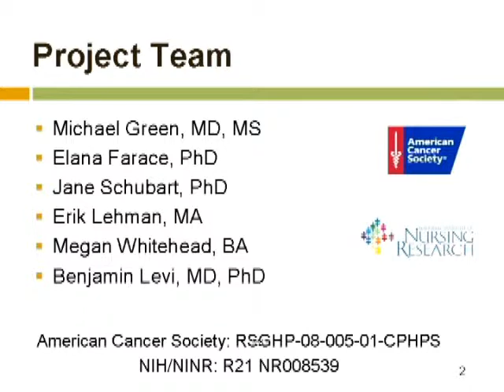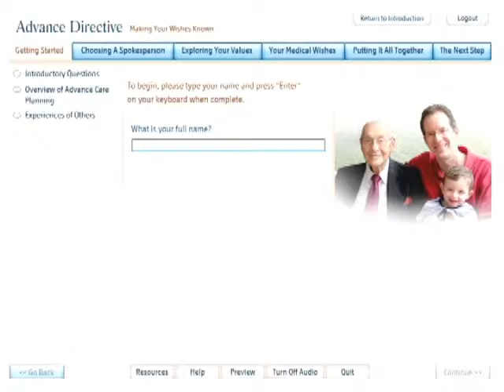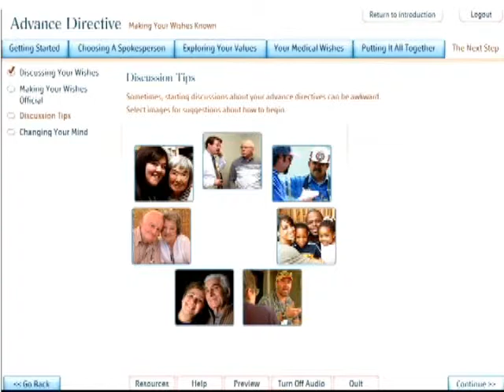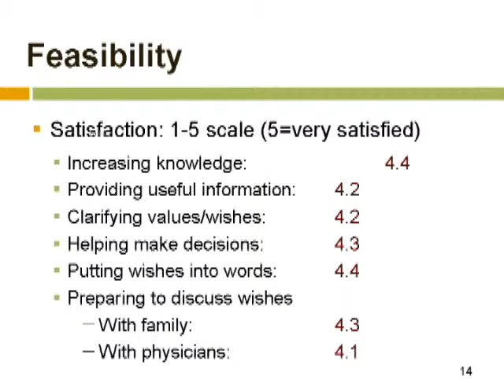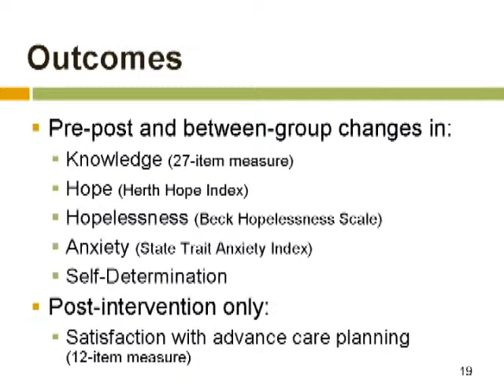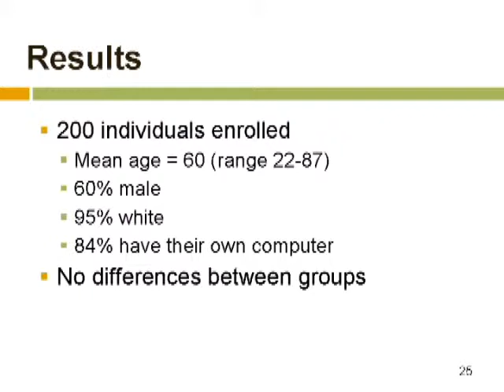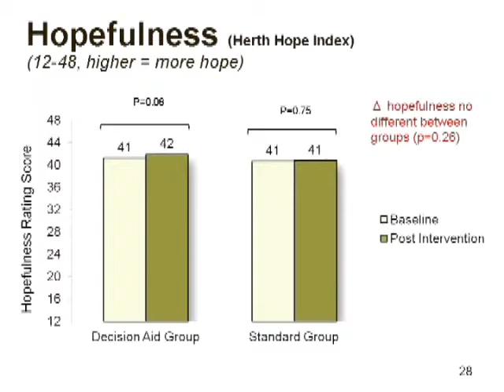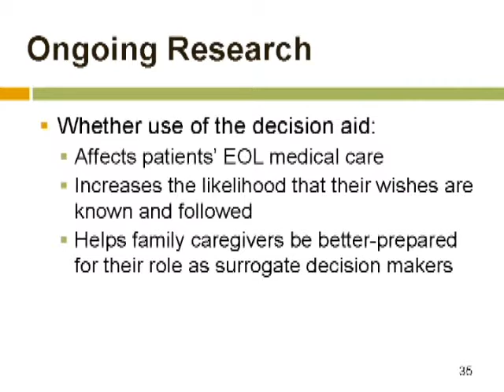Michael Green - End-of-Life Decision-Making Using a Computer-Based Decision Aid (3:10 pm)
End-of-Life Decision-Making Using a Computer-Based Decision Aid
Michael Green, Penn State University